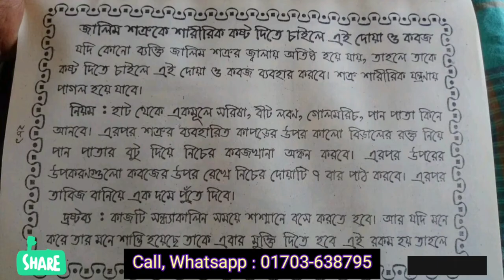শত্রুকে শারীরিক কষ্ট দেয়ার মঘা কুফুরি তন্ত্র বিদ্যা || বাণ মারার জাদুটোনা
বান মারণ
বান মারার মন্ত্র
বান মারন মন্ত্র
বান কাটার উপায়
বান মেরে মারার মন্ত্র